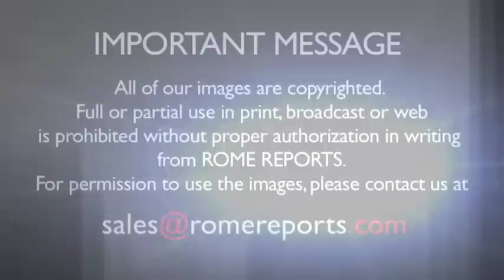Pope Francis to Dominican Republic bishops: Work to reconcile marriages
He encouraged them to continue caring for Haitian immigrants.